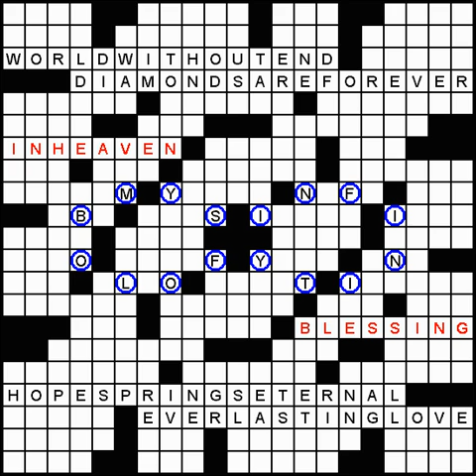Perpetual Motion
Another tribute to the most inspirational cruciverbal-ess of all time, Elizabeth (Liz) Gorski, whose May 24th 2009 Sunday New York Times Crossword puzzle, once again, brings song and motion and feelings to my heart. Will Shortz, editor, and special thanks to Randy Travis also.